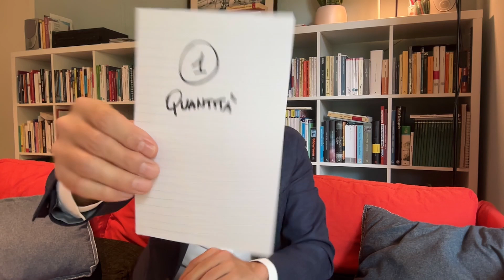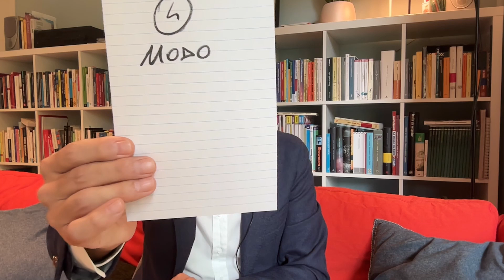Errori comuni di COMUNICAZIONE. Per manager e imprenditori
Esploriamo i 4 pilastri della comunicazione efficace per manager e imprenditori che ti aiuteranno ad evitare gli errori più comuni.

Quante volte ti è stato chiesto "Come è andato l'incontro con i clienti?" e la tua risposta suonava con un vago "tutto a posto"?

L'errore dell'esempio è legato a un concetto di "quantità" e si collega a uno dei quattro principi fondamentali di comunicazione che esploreremo oggi.

Se vuoi migliorare le tue abilità comunicative e portare la tua interazione, sia professionale che personale, a un nuovo livello, questo video è per te. Vediamo le quattro massime conversazionali Paul Grice.

00:00 Clicca per i capitoli
02:33 Principio della Quantità
05:03 Principio della Qualità
08:29 Principio della Relazione
10:00 Principio della Modalità